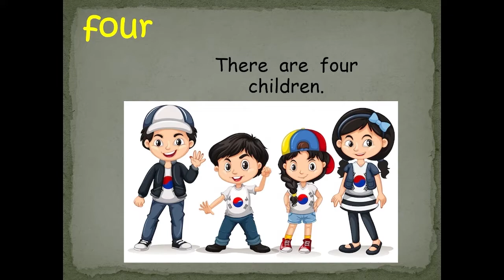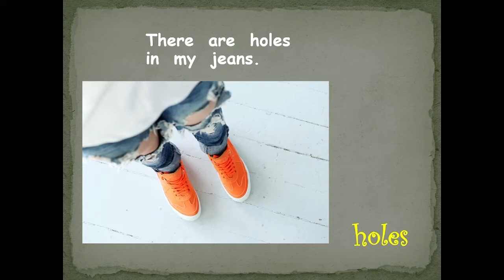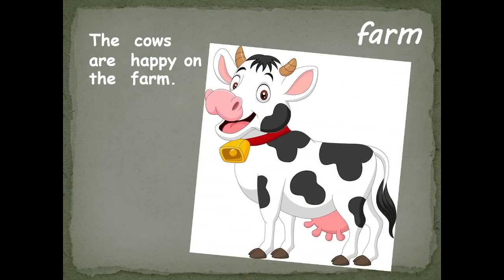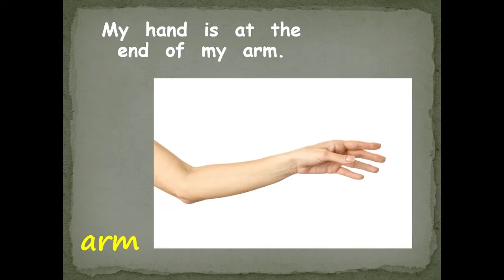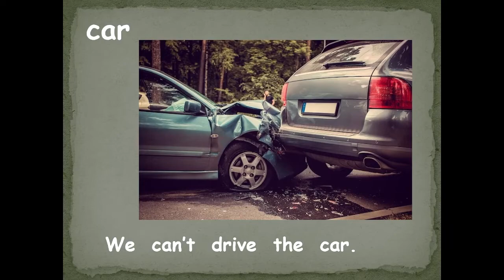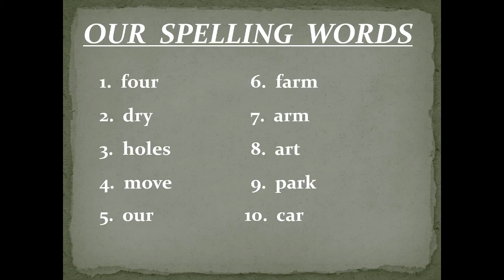Grade 1 Week 14 Spelling Words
We are already up to week 14. Can you do another amazing job? We are sure that you can.